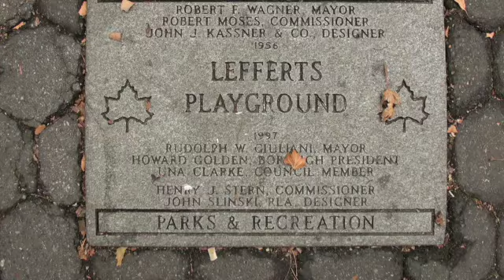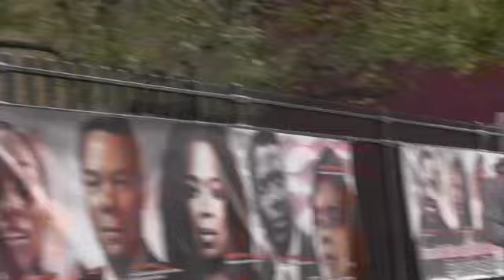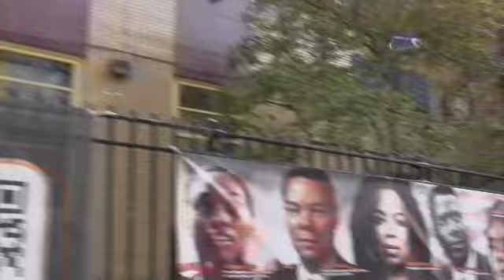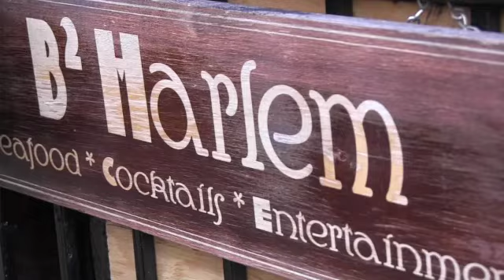DIAMOND VIDEO PRESENTS LABOR DAY BASKETBALL IN BROOKLYN 2024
THANKS TO EVERYONE WHO SHOWED UP TO SHOW OUT ON OR NEAR THE LABOR DAY SUNDAY CLASSIC IN LEFFERTS PARK IN BROOKLYN NEW YORK.

WE HOPE EVERYONE EAT GOOD & ARRIVED HOME SAFLEY AFTER THEY LEFT LEFFERTS PLAY GROUND. WE LOOK FORWARD TO SEEING EVERYONE IN GREAT SPIRITS AGAIN NEXT LABOR DAY WEEKEND IN BROOKLYN.